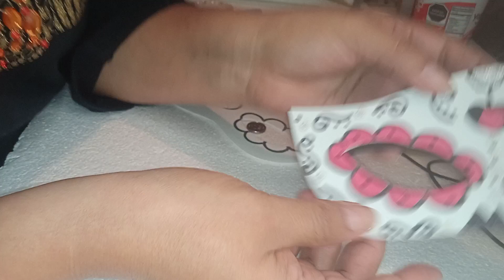🥰 Tutorial de como hacer un Antifas de fomi para catrinas Suscríbete déjame 👍 gracias 🌹